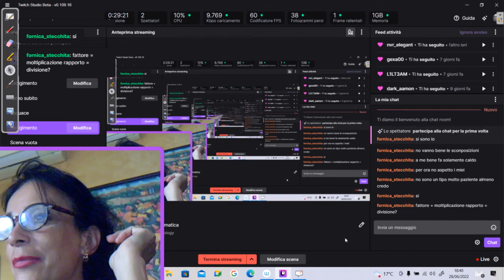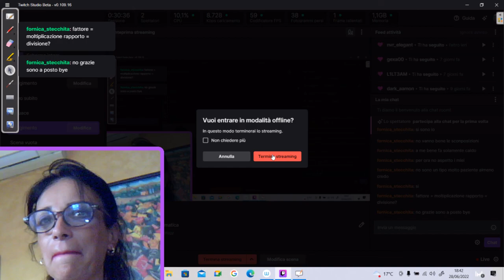LEZIONI DI MATEMATICA PER TUTTI: ricerca divisori di un polinomio nella scomposizione con Ruffini.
Quando si scompone con Ruffini si cerca sempre il divisore intero del termine noto. Vi siete mai chiesti il perchè? Le insegnanti vi avranno detto 'perchè è cosi' .ma la motivazione non è magia...esiste e cerco di spiegarvela!! Questo video è adatto solo ai curiosi!!!